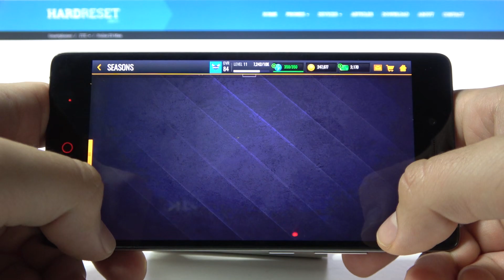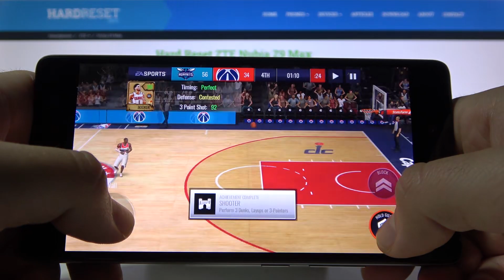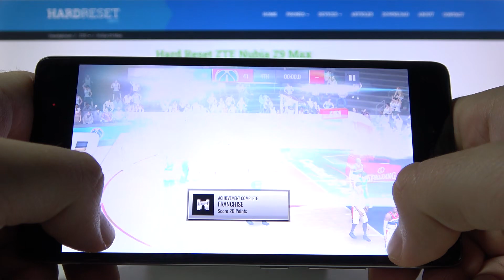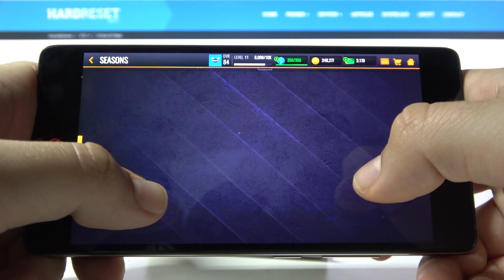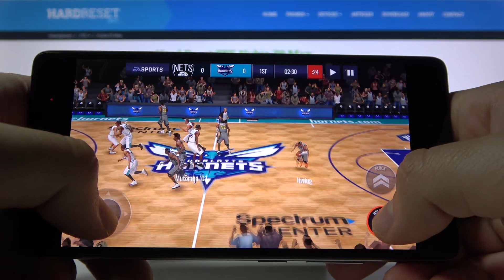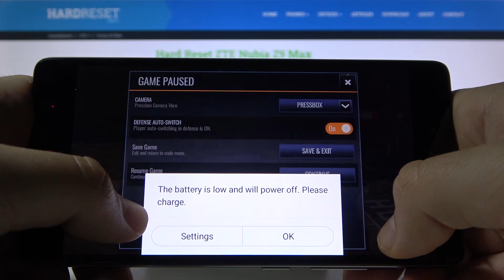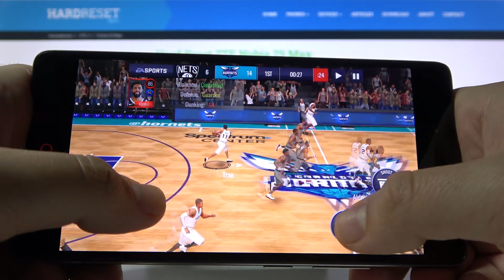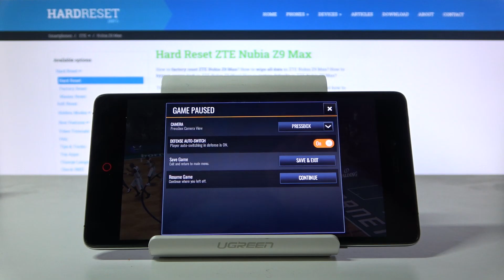Gameplay of NBA Mobile on ZTE Nubia Z9 Max – Gaming Test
We are gladly present the short gameplay, where we show you how to test ZTE Nubia Z9 Max while playing games. If you are planning to buy ZTE Nubia Z9 Max smartphone or maybe another phone and you wish to compare devices in terms of gaming performance, then watch above gameplay and check out how fast and how efficient is presented ZTE Nubia Z9 Max while playing NBA Mobile.

How to check NBA Mobile Settings? How many FPS has ZTE Nubia Z9 Max? How to check the performance of ZTE Nubia Z9 Max? How to play NBA Mobile on ZTE Nubia Z9 Max? How to check performance of ZTE Nubia Z9 Max?

NETWORK Technology
GSM / CDMA / HSPA / LTE
LAUNCH Announced 2015, March. Released 2015, April
Status Discontinued
PLATFORM OS Android 5.0.2 (Lollipop), nubia UI 2.8
  eMMC 5.0